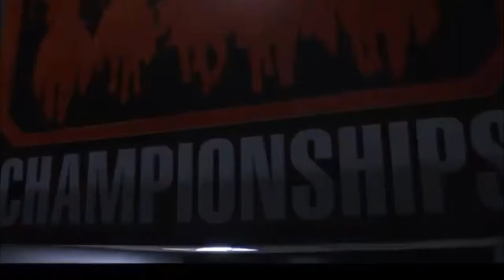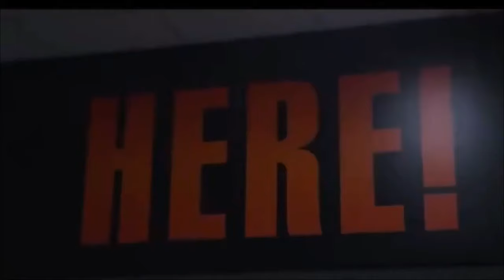OKLAHOMA ST. COWBOYS ⭑🐎 || ⚔️CFB WARZ⚔️ || CFBREVAMPED || WEEK 12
MY QUALITY ISNT PC HD 4K GRAPHICS YET 🗿🙄 SO DONT BE GRAPHICS FIEN... IM MAKING REAL VIDS WITH REAL DECISION AUTHENTIC COLLEGE FOOTBALL VIDS! NOBODY ELSE CAN RECIPROCATE WHAT THIS CHANNEL BRINGS 😈 !

LINCOLNRILEY MIKEGUNDY NCAA14, COLLEGE FOOTBALL REVAMPED,CFB REVAMED, CFBREVAMPED, COLLEGEFOOTBALLREVAMPED,NCAA14 College Football Revamped, NCAA14CFBREVAMPED,